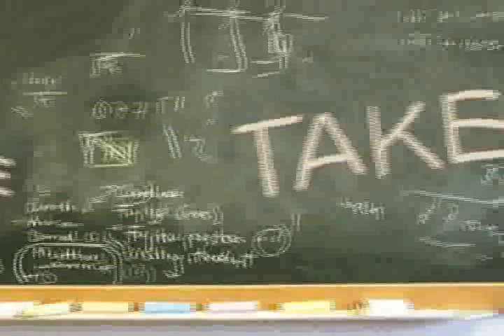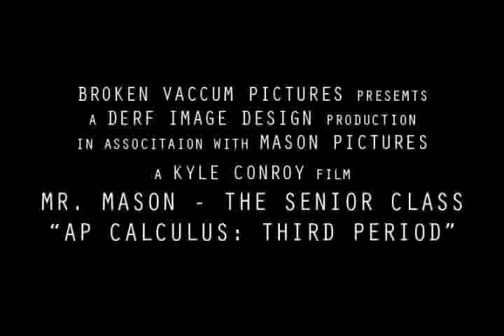AP CALCULUS: Third Period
Don LaFontaine and Broken Vacuum present "AP Calculus: Third Period"

Where will you be when it's test time?

A huge thanks to Don LaFontaine who is the coolest person to ever exist.